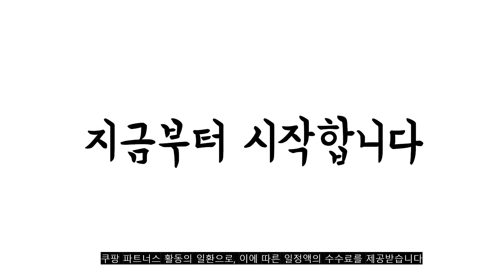광고 2022년 8월 갈치낚시대 판매 추천순위 TOP10 가성비 평점 후기 비교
❤️❤️❤️광고 2022년 8월 갈치낚시대 판매 추천순위 TOP10❤️❤️❤️

1위. NS 킹덤 갈치 프리미엄 하드케이스 줄잡이 포함 갈치대 갈치낚시대 엔에스, 120-300/350 [675,000원]

2위. 심해 대물 갈치낚시대(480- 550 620 zoom) + 하드케이스 가방 [360,000원]

3위. 해동 와일드캐치 열기 낚시대 3-7호, 혼합색상 [195,000원]

4위. KFP 갈치전용 낚시대570 가이드 2개 [263,640원]

5위. 크레만 A9 초경량 140그램 더블핸들 파워핸들 선상 베이트릴 쭈꾸미 갑오징어 광어 참돔 문어 초경량 지깅릴 크래만 에이나인, 우핸들, 6.6:1 [253,000원]

6위. 해동 다크문 광어 다운샷 낚시대 LT632MH, 팬텀블랙+프랜치 핑크 [168,850원]

7위. 은성 갈치도사 블루 트위스터 심해 갈치낚시대 [155,000원]

8위. #[거원산업] 다수 은몽메가(450cm) 갈치낚시대+보조연장대(50cm)+보조연장대(110cm)   [935,000원]

9위. 해동 다크문 광어 다운샷 낚시대 LT672MH, 팬텀블랙+프랜치 핑크 [166,840원]

10위. 다이와 딥존 430 480KS 530KS 한국다이와정품 갈치대 [210,000원]